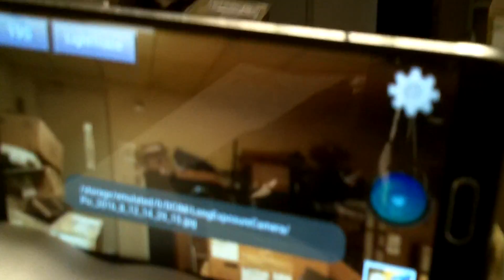Time Capsule: 2016-08-12 Friday